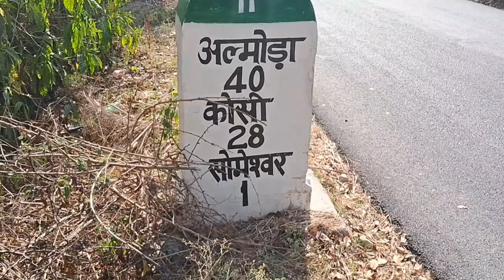finally @souravjvlogs ke village pohoch Gaye someshvar @shaanmalikvlogs